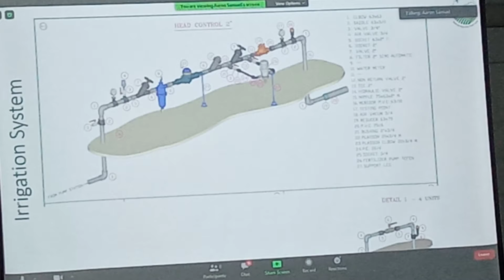Digging deep down blue's on the better grounds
Vegetables Farming, Pilot farm, Pilot project, magandang buhay,